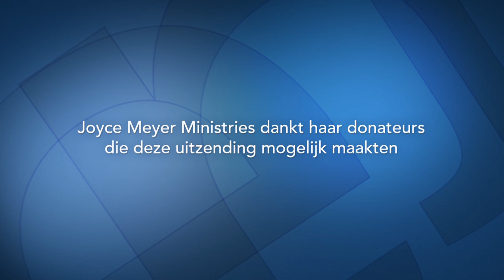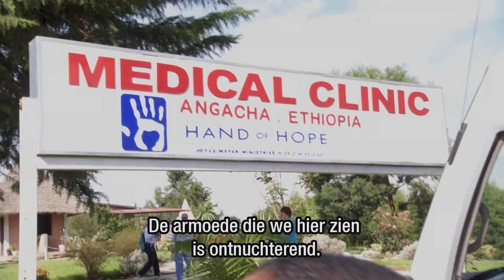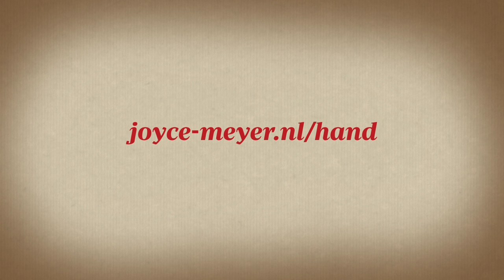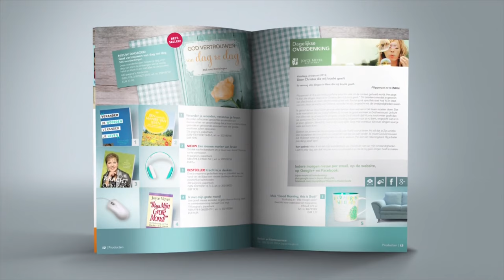Hou op met klagen (2) – Joyce Meyer – Enjoying Everyday Life Nederlands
Wees vastbesloten om God dankbaar te zijn voor wat Hij in jouw leven doet. Kijk niet naar wat je nog niet hebt, maar wees blij met wat je al wel hebt.